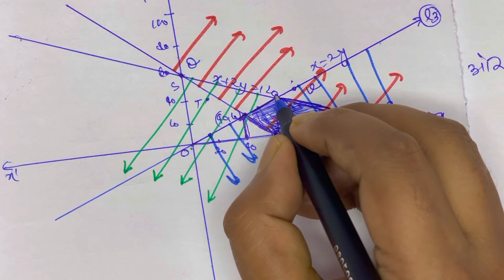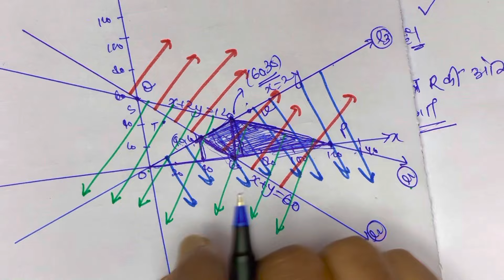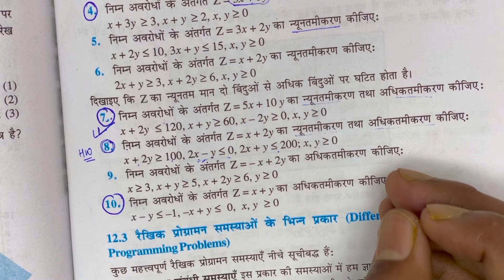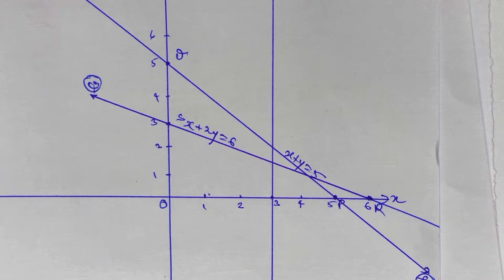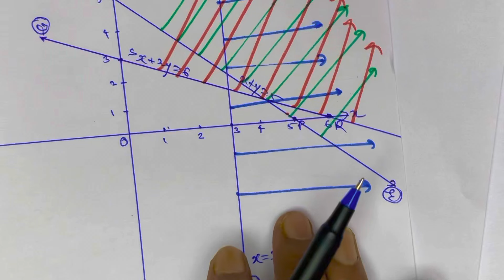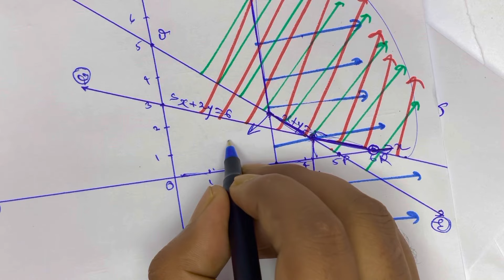Class 12 Math Exercise 12.1 In Hindi | Ncert Solution | रैखिक प्रोग्रामन प्रश्नावली 12.1 | Q6 - Q10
Class 12 Math Exercise 12.1 In Hindi | Ncert Solution | Chapter 12 रैखिक प्रोग्रामन प्रश्नावली 12.1 | part 2

Hello Everyone is video me maine class 12 mathematics chapter 12 Linear programming Ncert Exercise 12.1 Q6 - Q10 tak details me solve Kiya hai

Topic Covered :-
class 12 maths exercise 12.1 in hindi
linear programming class 12
class 12 maths exercise 12.1 Ncert solutions in hindi
रैखिक प्रोग्रामन कक्षा 12 Prashnawali 12.1
class 12 chapter 12 maths exercise 12.1
कक्षा 12 गणित पाठ 12 रैखिक प्रोग्रामन
12th maths chapter 12 exercise 12.1
रैखिक प्रोग्रामन अध्याय 12 प्रश्नावली 12.1 कक्षा 12